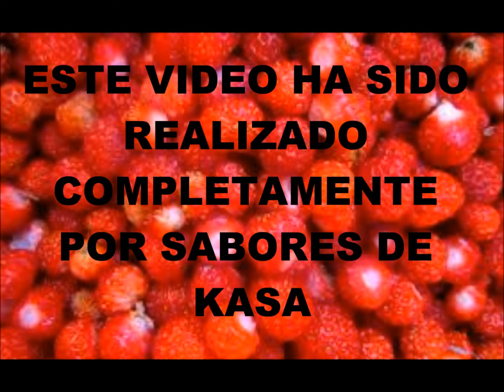Crema de fresas y coco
Una crema fácil, económica y muy saludable. Ingredientes principales: fresas, coco, azúcar. Tiempo de preparación: 10min.